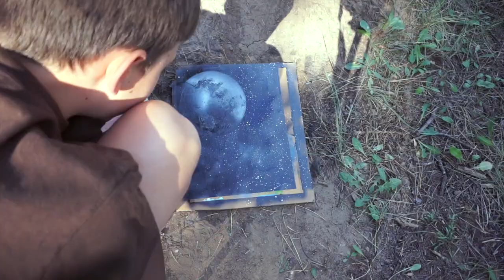spray painting (satisfying)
So, this is a video of me spray painting for the first time. Enjoy:)
V     V
V     V
V     V
ѕυвѕ¢яιвє σя уσυ ωση'т gєт тα¢σѕ